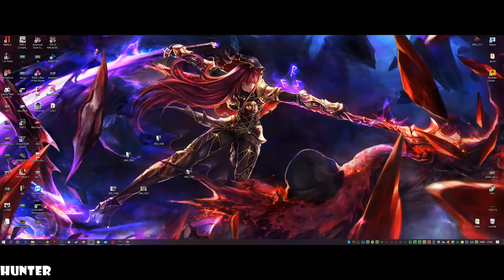Grand Theft Auto 4 Gameplay Walkthrough Part 31- GTA 4 (1080p60FPS) MAX OUT